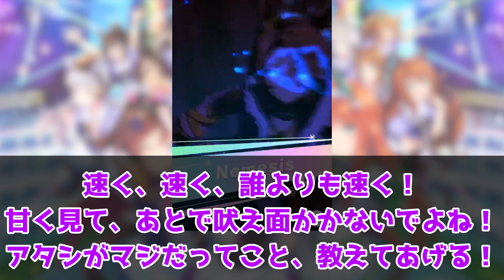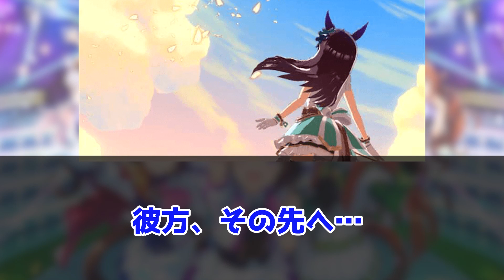『固有スキル名が格好良いウマ娘』に対するみんなの反応 まとめ ウマ娘プリティーダービー レイミン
固有スキル名が格好良いウマ娘、に対するみんなの反応まとめ動画です

4月にUFランク達成し、8/27世界初のUEランク達成できたので、これからは更新育成をがんばります
2周目なのでチャンミ育成はゆるくがんばっています